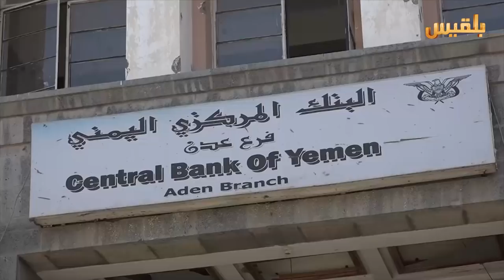البنك المركزي في عدن يعلن عن صرف مرتبات شهر سبتمبر قريبا | تقرير: آدم الحسامي